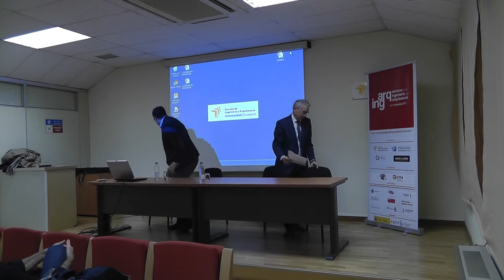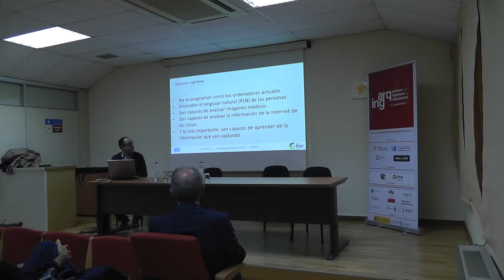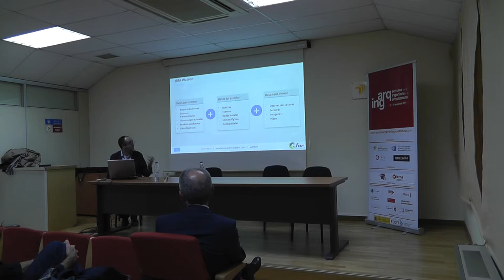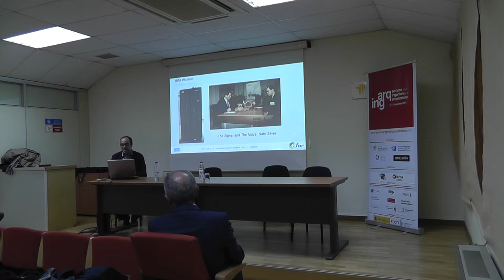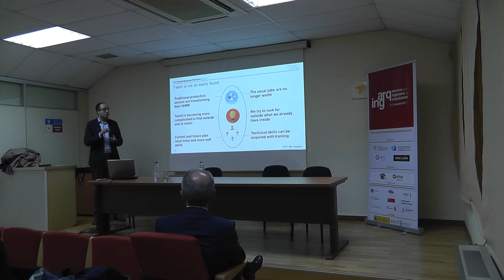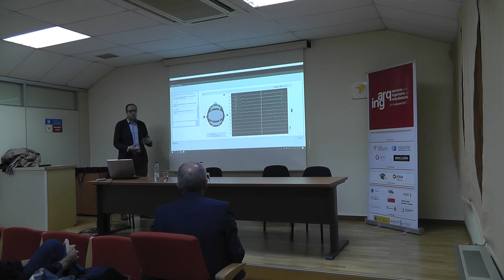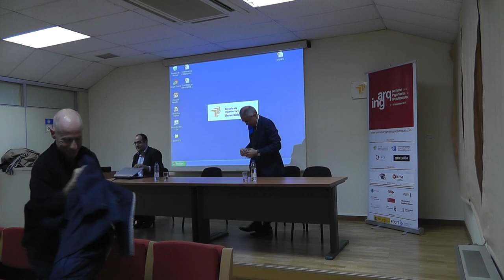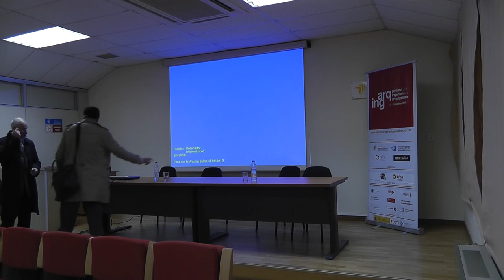Ateneo 284 Introducción a la era cognitiva: IBM Watson como realidad para crear y transformar ideas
ATENEO EINA 9/11/2017 "Introducción a la era cognitiva: IBM Watson como realidad para crear y transformar ideas"